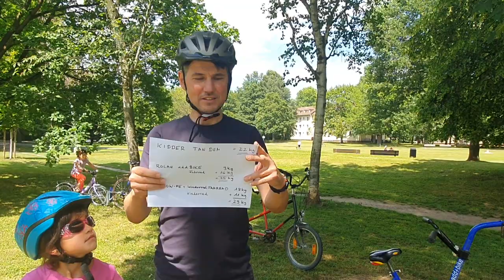Kidder Family Bike Tandem vs Roland add bike vs Follow me Tandemkupplung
zufällig habe ich 3 Eltern Kind Tandems daheim, und wollte diese präsentieren.
Das Kidder Family Bike Tandem ist mit 22 Kilogramm das leichteste.
Roland add bike hat ein Gesamtgewicht von 25 kg.
Die Follow me Tandemkupplung  (Zugrad, Tandemkupplung und Kinderrad) hat ein Gesamtgewicht von 29 kg.
 Das Gewicht ist nicht unerheblich, wenn man das Tandem die Kellertreppe hochträgt. Oder am Berg, wenn das Kind nicht mit tritt.
Alle 3 Systeme haben ihre Daseinsberechtigung.
Es schont die Nerven im Straßenverkehr und erhöht die Sicherheit, wenn die Kinder (4 bis 8 Jahre) kontrolliert auf dem Tandem mitfahren...außerdem kann man schneller Unterwegs sein.
Die Fahrräder lassen sich auf dem Gebrauchtmarkt günstig kaufen und man kann diese auch nach ein paar Jahren weitergeben...